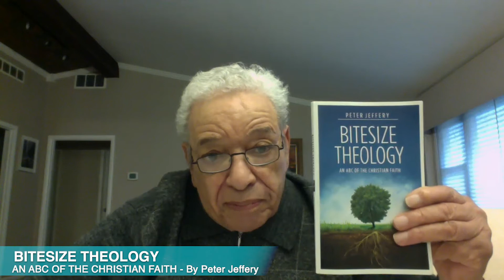Bitesize Theology - The Doctrine of Justification - Pt. 13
Baltimore Bible Church exists for the glory of God and is committed to the Sufficiency of God’s Word in every ministry and the Exposition of God’s Word in every service.

We pursue our mission to Find and Feed God’s Sheep by the Exaltation of God’s Person, the Equipping God’s People, and the Evangelization of those who are Perishing.

God’s Word informs and directs the content and structure of our worship services. We seek to allow God’s Word to guide and govern our Praying, Singing, Reading, Preaching, and every other component of our worship services.

If you want to study God's Word seriously, seek to obey him faithfully, and enjoy the fellowship of a healthy Christian community, we invite you to join us, as we "Loose the Scripture and let them Speak."